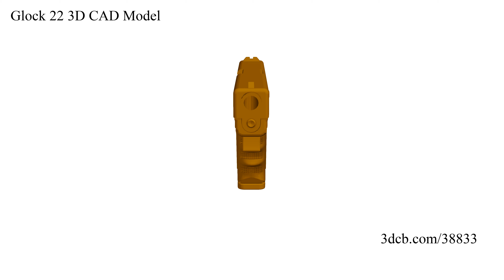Glock 22 CAD 3D Model